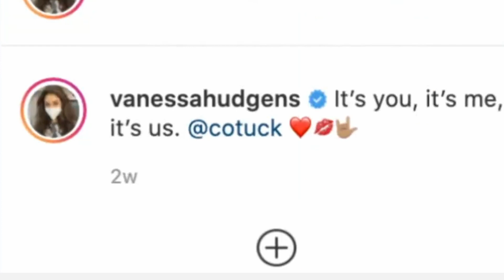Vanessa Hudgens CONFIRMS Engagement | See her MASSIVE Engagement Ring!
Breaking news! Vanessa Hudgens is officially engaged and we have all the details on her relationship with Cole Tucker! Join us as we take a closer look at the massive rock that has everyone talking. Vanessa's fiancé went above and beyond to make this special moment unforgettable, and we're here to give you an exclusive look from how the couple met until they got engaged. Join us as we dive into the world of Vanessa Hudgens and her engagement.